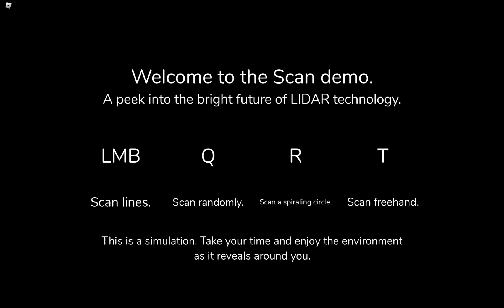Roblox - хараалтай тоглоом тоглож болохгүй virus тэй